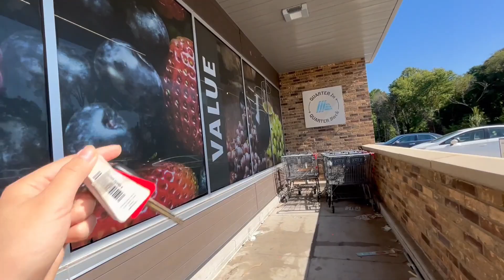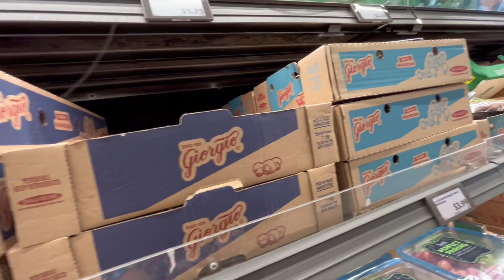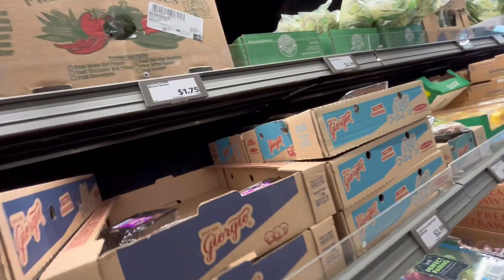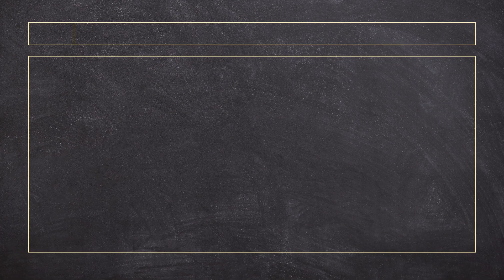Chloé Nguyen USA - Vlog#12: Đi chợ Aldi có gì thú vị